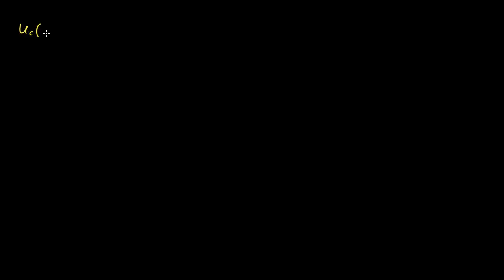ერთეულოვანი საფეხუროვანი ფუნქციის ლაპლასის გარდაქმნა